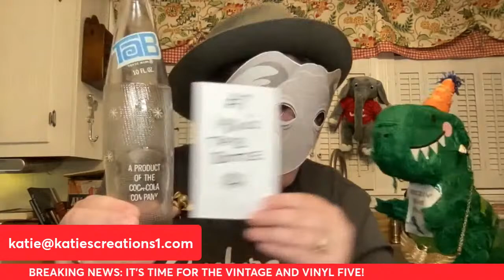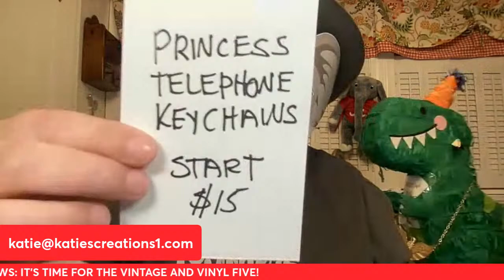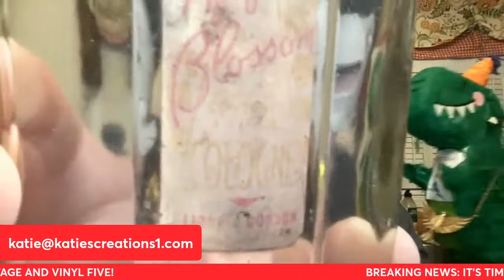FLIPPIN' AND SIPPIN' TAKEOVER | SALE, GAMES, AND FUN CHATTER!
I am guest hosting Flippin' and Sippin' this week for Laura and MB at Fat Bird Finds. Come hang out and play some jeopardy with special guests.